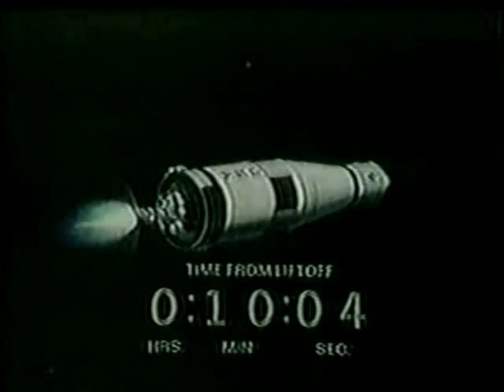CBS NEWS Coverage of the Launch of Apollo 8 Part 3 of 3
From December 21st 1968 Walter Cronkite reports live from the Kennedy Space Center

Apollo 8 crew

Command Module Pilot : James A. Lovell, Jr